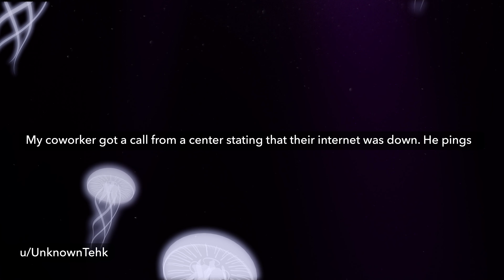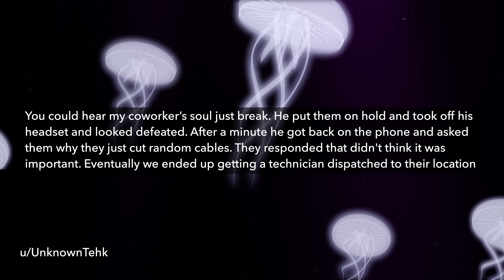Tales From Tech Support: A Soul Destroyed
r/TalesFromTechSupport: OP tells a tale of woe...